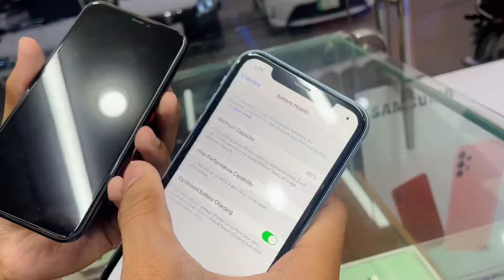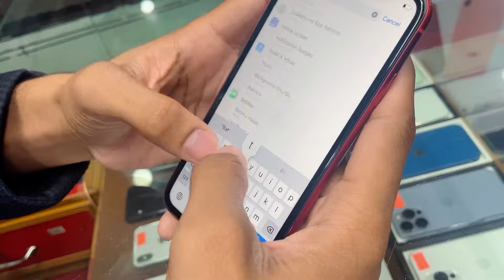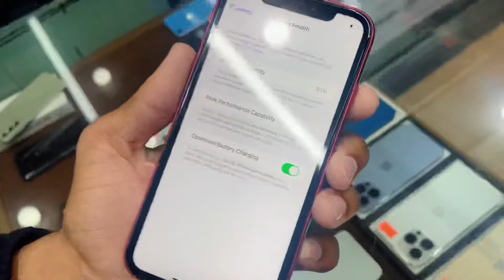Iphone XR to 14 Pro Max , Samsung S21 ,S22 Ultra Latest Price in Pakistan 🇵🇰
► Some Links to Follow:
►Device : iPhone 12 mini
► Want a Promotion video? Contact on this mail
► My Specs & Gear:
 -Processor: INTEL CORE I5 3550
-Motherboard: GAMING MB SUPPORTED ALL 3TH GEN PROCCESSERS
-GPU: GTX 750 TI OC ADDICTION
-RAM: 8GB
-Cabinet: NORMAL STONE
-PSU: VS 350
-Mic: K9 Wireless Micphone
-Mouse: NORMAL
-keyboard: NORMAL
-Camera: iPhone 12 Mini